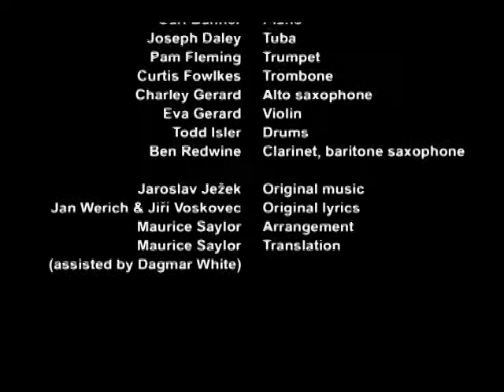"Tragedy of the Water Nix" by Jaroslav Jezek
"Tragedy of the Water Nix" by Jaroslav Jezek, arranged by Maurice Saylor.

Will Gartshore, tenor; Carl Banner, piano; Joseph Daley, tuba; Pam Fleming, trumpet; Curtis Fowlkes, trombone; Charley Gerard, alto saxophone; Eva Gerard, violin; Todd Isler, drums; Ben Redwine, clarinet & baritone saxophone.

Original music by Jaroslav Ježek (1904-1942), original lyrics by Jan Werich and Jiří Voskovec.  Arrangement and English text setting by Maurice Saylor with translation assistance from Dagmar White.

Washington Musica Viva concert at the Czech Center in New York City, April 20 2009.

Thanks to the Kalabis Foundation and the Czech Consulate in New York for their generous support.